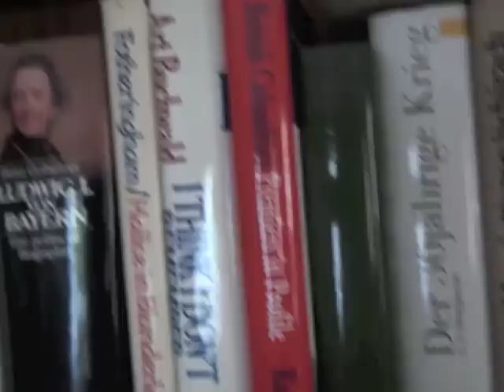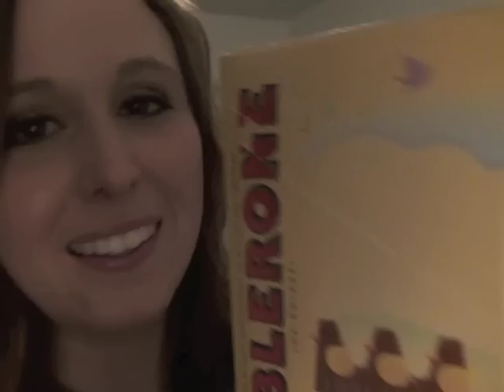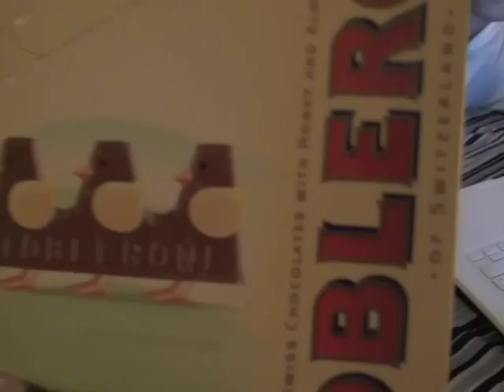My Easter Vlog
Here's what I got up to this Easter long weekend!!